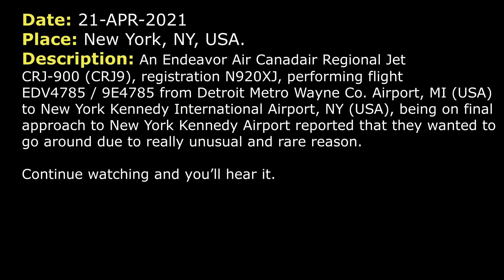The rarest situation in AVIATION EVER | New York Kennedy airport ATC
THIS VIDEO IS A RECONSTRUCTION OF THE FOLLOWING SITUATION IN FLIGHT:

21-APR-2021. An Endeavor Air Canadair Regional Jet CRJ-900 (CRJ9), registration N920XJ, performing flight EDV4785 / 9E4785 from Detroit Metro Wayne Co. Airport, MI (USA) to New York Kennedy International Airport, NY (USA), being on final approach to New York Kennedy Airport reported that they wanted to go around due to really unusual and rare reason.

TEXT VERSION OF COMMUNICATIONS (Read if subtitles in video were fast):

EDV4785: Tower, Endeavor 4785, visual 31L.
TOWER: Endeavor 4785, Kennedy Tower, there will be a couple of departures prior to your arrival, wind 330 at 22 gusts 31, RW 31L cleared to land.
EDV4785: 31L, Endeavor 4785.
EDV4785: Tower, Endeavor 4785, we got to go around.
TOWER: Endeavor 4785, roger, fly runway heading, maintain 2000.
EDV4785: Runway heading, 2000, Endeavor 4785.
TOWER: Endeavor 4785, turn left heading 250.
EDV4785: 250, Endeavor 4785.
TOWER: Endeavor 4785, when you have a chance, can I have a reason for the go around?
EDV4785: Yeah, of course, we had a guy throwing up in the bathroom.
TOWER: Uh, alright, uh…
TOWER: Endeavor 4785, you can contact New York Approach 125.7, they’ll bring you back around.
EDV4785: 25.7, Endeavor 4785, thanks.
EDV4785: Departure, Endeavor 4785, heading 250, 2000 feet.
APPROACH: Endeavor 4809, left 340, report the field at 10 o’clock, 7 miles. (For another airplane)
EDV4785: 340, we’ll let you know, Endeavor 4785.
APPROACH: Endeavor 4785, New York, fly heading 140. Do you want 31L again?
EDV4785: Sorry, that was for us… Yeah, 140 and we’ll take 31L. We’re gonna make sure the guy in the back is alright.
APPROACH: Alright, what was the reason for the go around?
EDV4785: I got a guy throwing up in the bathroom.
APPROACH: Oh, that's good. Heading 180, I'll give you a little extra time.
EDV4785: Alright, 180, for Endeavor 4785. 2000 will be okay?
APPROACH: Yeah, that's fine.
EDV4785: Appreciate it.
EDV4785: Departure, Endeavor 4785, Looks like the guy's gonna be okay. We’re ready to come back around.
APPROACH: Okay, fly heading 140, Endeavor 4785.
EDV4785: 140, Endeavor 4785.
APPROACH: Endeavor 4785, left 080.
EDV4785: Left 080, Endeavor 4785.
APPROACH: Endeavor 4785, heading 040.
EDV4785: 040, for Endeavor 4785.
APPROACH: Endeavor 4785, the field is 10 o’clock in about 7 miles.
EDV4785: Field is in sight, Endeavor 4785.
APPROACH: Endeavor 4785, cleared visual 31L.
EDV4785: Cleared visual 31L, Endeavor 4785.
APPROACH: Endeavor 4785, 19.1, see you later.
APPROACH: Endeavor 4785, Tower 19.1, we'll see ya.
EDV4785: 19.1, hopefully we'll see you maybe sometime tomorrow.
APPROACH: Sounds good.
COMMENTS: We hope that passenger is okay. That’s all. Thanks.

HOW I DO VIDEOS:
1) I monitor media, airspace, looking for any non-standard, emergency and interesting situation.
2) I find communications of ATC unit for the period of time I need.
3) I take only phrases between air traffic controller and selected flight.
4) I find a flight path of selected aircraft.
5) I make an animation (early couple of videos don’t have animation) of flight path and aircraft, where the aircraft goes on his route.
6) When I edit video I put phrases of communications to specific points in video (in tandem with animation).
7) Together with my comments (voice and text) I edit and make a reconstruction of emergency, non-standard and interesting situation in flight.